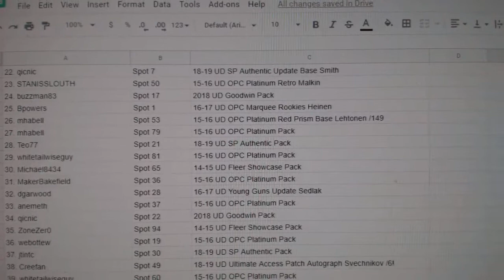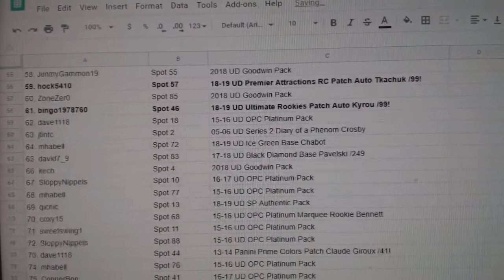C&C High End Black Friday Chancer Hockey Break - C&C GB #10,388